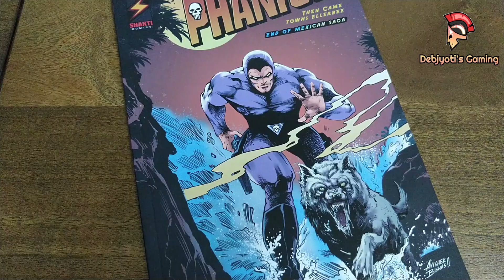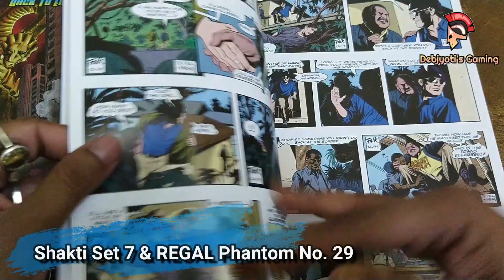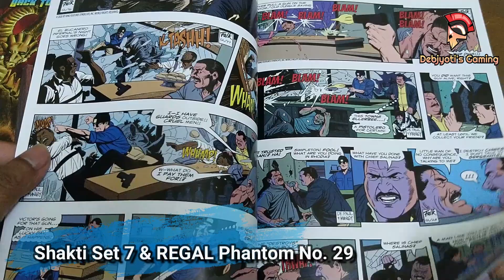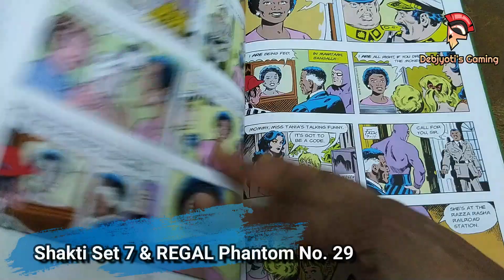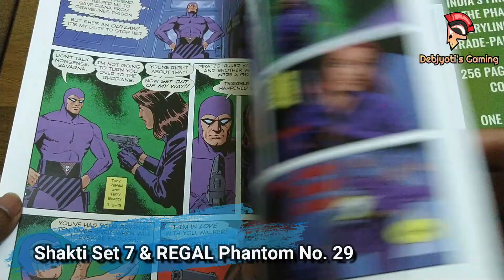Shakti Comics | Phantom | Mandrake | Flash Gordon | Set 7 | REGAL Publishers | No. 29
Since 2021, Shakti Comics has become the most well-known Comic Book Publisher in India.

Mandrake the Magician is a syndicated newspaper comic strip, created by Lee Falk before he created The Phantom. Mandrake began publication on June 11, 1934. Phil Davis soon took over as the strip's illustrator, while Falk continued to script. The strip was distributed by King Features Syndicate.

The Phantom is an American adventure comic strip, first published by Lee Falk in February 1936. The main character, the Phantom, is a fictional costumed crime-fighter who operates from the fictional African country of Bangalla.

Flash Gordon is the protagonist of a space adventure comic strip created & originally drawn by Alex Raymond. First published January 7, 1934, the strip was inspired by, created to compete with, the already established Buck Rogers adventure strip.

Lee Falk worked on The Phantom until his death in 1999; since his death, the comic strip has been written by Tony DePaul. Since 2016, it has been drawn by Mike Manley; since 2017, Jeff Weigel on Sunday issues. Previous artists on the newspaper strip include Ray Moore, Wilson McCoy, Bill Lignante, Sy Barry, George Olesen, Keith Williams, Fred Fredericks, Graham Nolan, Eduardo Barreto, Paul Ryan & Terry Beatty.

REGAL Phantom No. 29 book Includes the following stories:

THE  KIDNAPPERS
DIG
THE DOLPHINS
REVENGE IN RHODIA